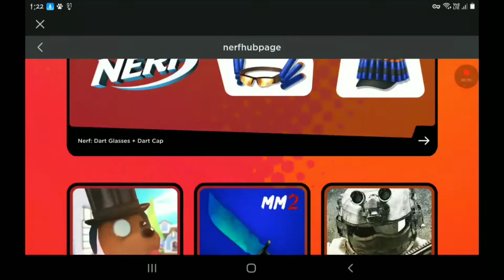Roblox(教大家如何拿免費東西)